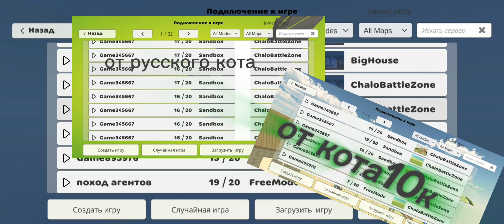что за сервера? СТРАННЫЕ СЕРВЕРА в чикен ган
хеллоу ты зашел сюда? я думал не кто не зайдет ты сюда зашел не просто так
ждем тебя❤